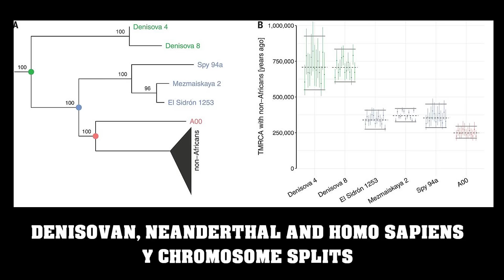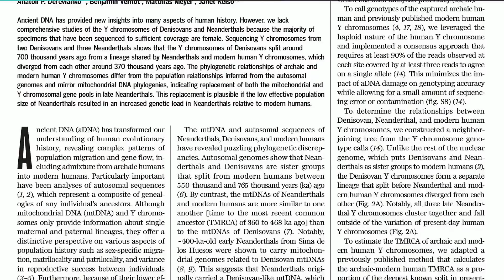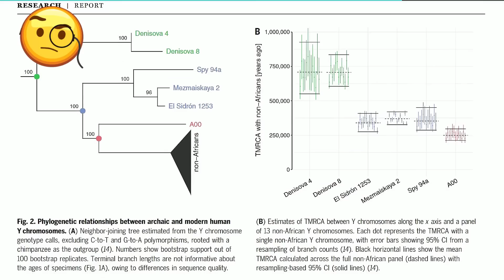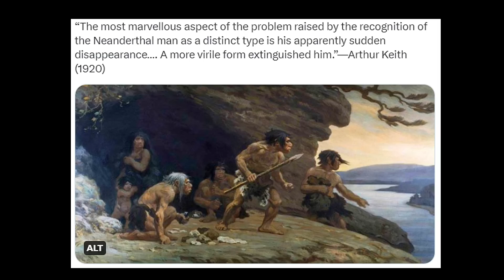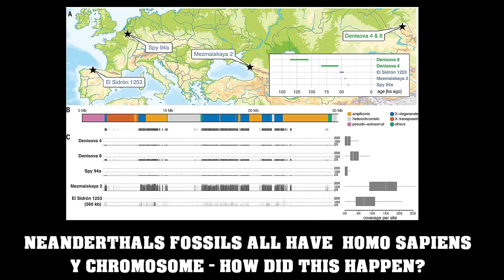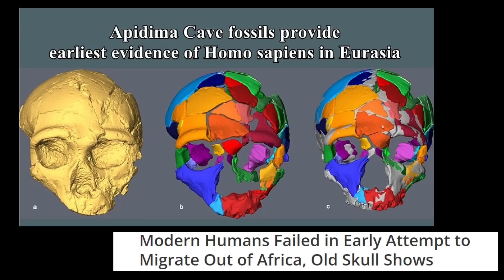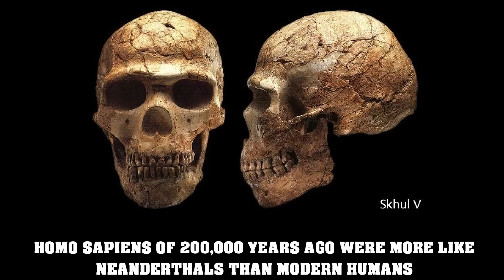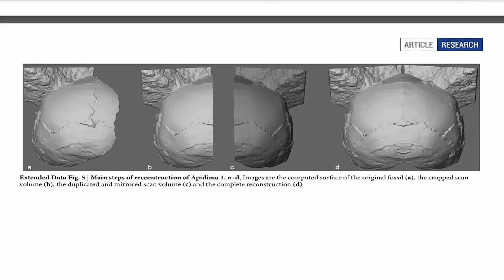The Biggest Mystery of Ancient Human Evolution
The fact that we interbred with the Neanderthals proves that they vanished only after encountering modern humans.   According to a new study, Homo sapiens men effectively emasculated their big-headed rivals when they mated with Neanderthal women sometime between 100,000 and 370,000 years ago, with a median date of 235,000 years. These unions caused modern Y chromosomes to spread through subsequent generations of Neanderthal males, eventually replacing the Neanderthal Y chromosome.  It is well-established that Neanderthals influenced the genetic makeup of modern people, but, there was also a reciprocal trade. The Neanderthal populations that our species encountered in Eurasia approximately 45,000 years ago already possessed certain Homo sapiens genes, which were remnants of previous encounters that occurred long ago.  Based on a recent study, titled 'The evolutionary history of Neanderthal and Denisovan Y chromosomes', the Homo sapiens Y chromosome totally replaced the original Neanderthal Y chromosome during early biological interactions that occurred approximately 370,000 to 100,000 years ago.

CHAPTERS
0:00 NEANDERTHAL Y CHROMOSOME
5:00 THE ORIGINS OF MODERN MAN
10:00 NEANDERTHALS VS MODERN HUMANS